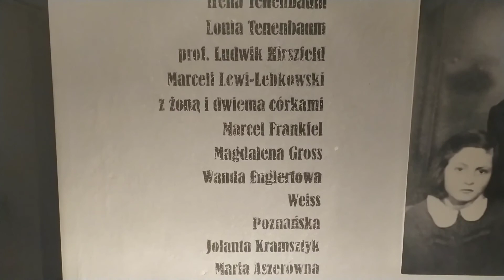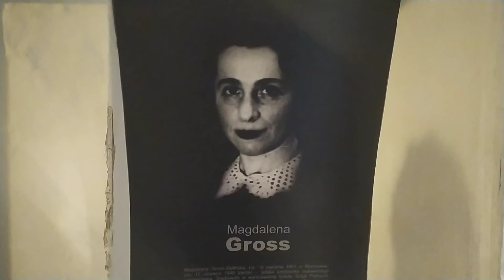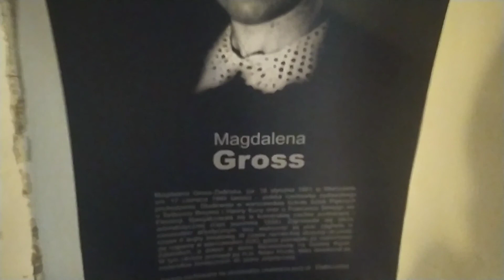Willa Żabińskich. Historia Prawdziwa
Zapraszamy na krótki spacer po willi Żabińskich znajdującej się na terenie Warszawskie ZOO. Państwo Żabińscy, gospodarze, podczas wojny dokonywali rzeczy niezwykłych. Zapraszam do oglądania!